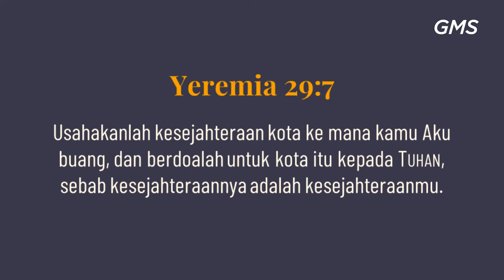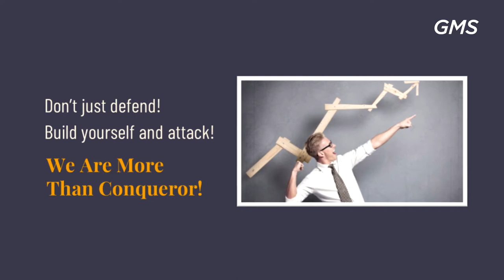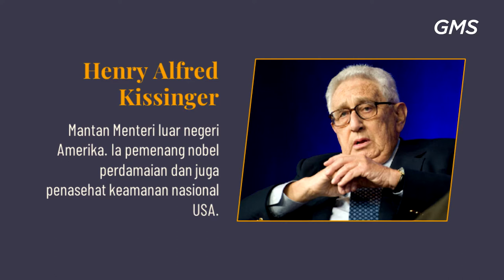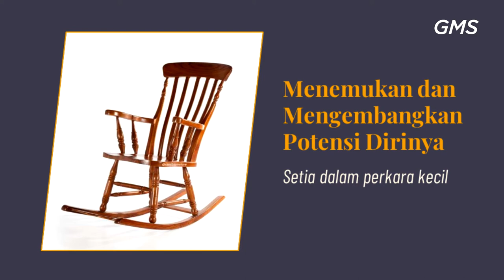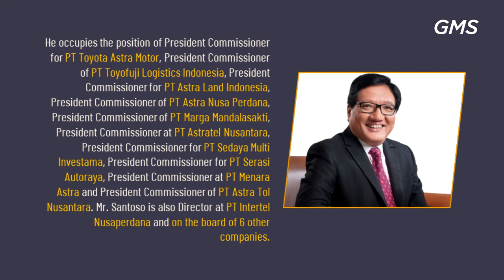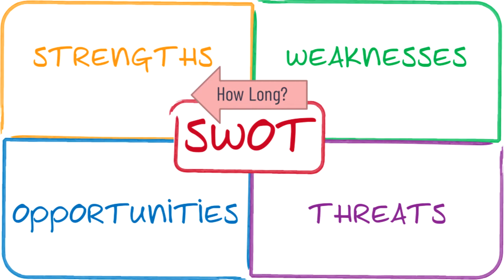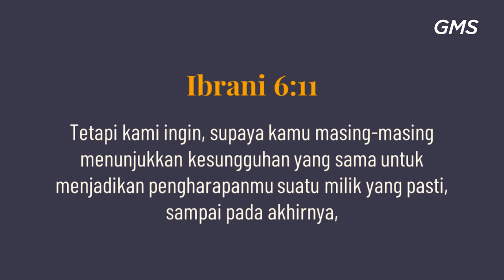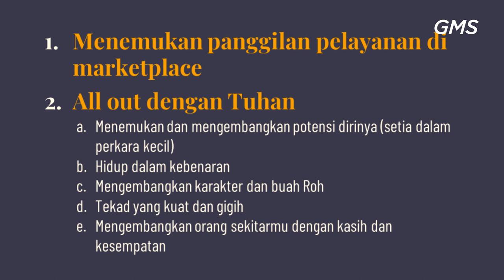GMS MAGELANG - RAJA RAJA YANG BERKUALITAS - JOHAN ARIF K